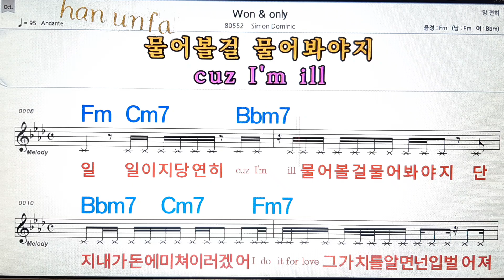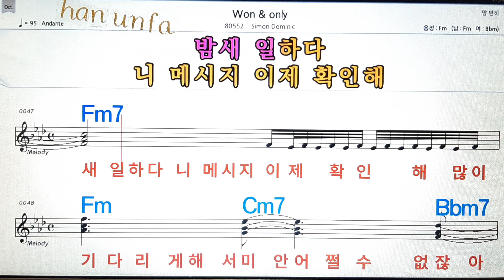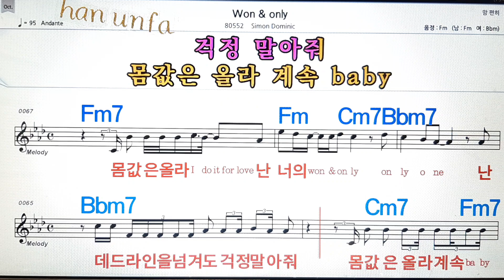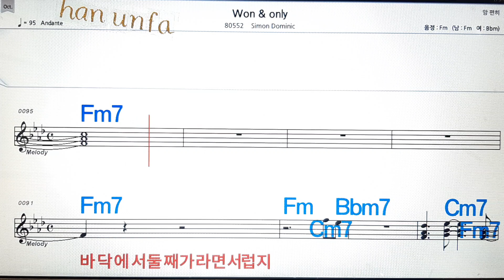One &only/Dominic💋노래방, 통기타 , 코드 큰악보, 가라오케, 반주💖Karaoke, Sheet Music, Chord, MR